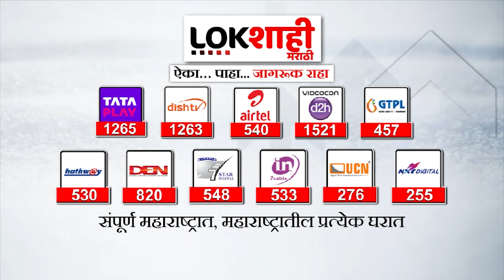Headlines : संध्याकाळी 5.30 च्या हेडलाईन्स : 12 January 2024 : Lokshahi Marathi | Top Headlines